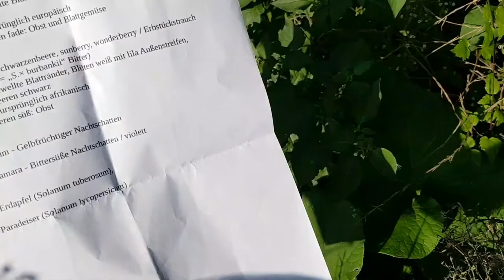Schwarzer Nachtschatten (S. nigrum) vs. Schwarzenbeere/Wonderberry (S. retroflexum) - (un)giftig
Optisch gleichen sich der Schwarze Nachtschatten (Solanum nigrum) und die Schwarzenbeere (Solanum retroflexum, S. burbankii) auch als Wonderberry oder Sunberry sehr. Dennoch gibt es Unterschiede. Durch ihr ähnliches Aussehen kann es zu Verwirrung/Verunsicherung kommen. Dieses Video möchte aufklären.

DANKE für dein DANKE und deine UNTERSTÜTZUNG!

Pflanzen-Vielfalt.NET ist ein großes Online-Lexikon für essbare Wildpflanzen, Bäume und Sträucher unserer Heimat. Das Portal bietet Informationen über Essbarkeit und Anwendung/Nutzen in Medizin und Heilkunde für über 300 Wildpflanzen und Bäume/Sträucher. Außerdem gibt es einen speziellen Bestimmungsbereich sowie Bestimmungshilfen in Form von Beschreibungstexten, Bilder und Videos!